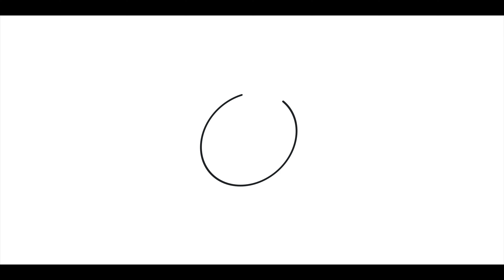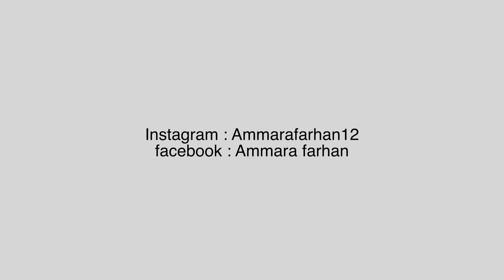1 year baad ye dress aj pehna 😂